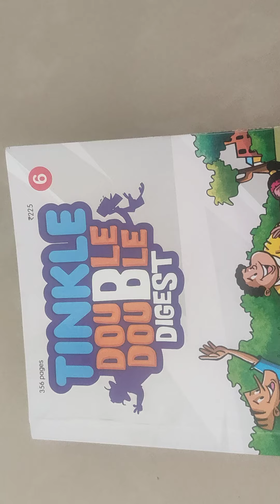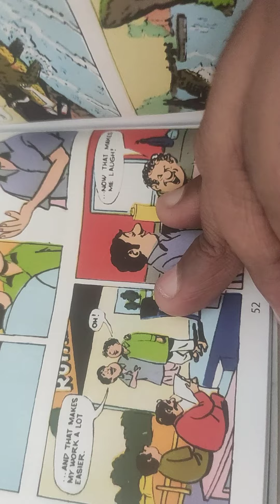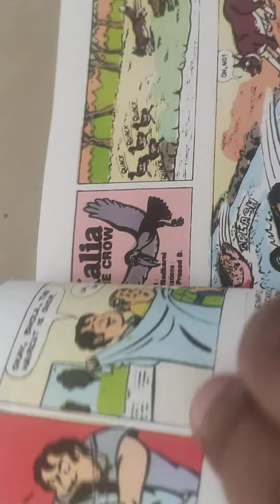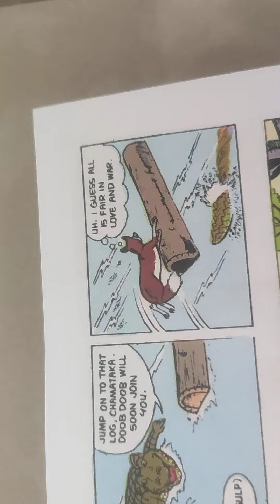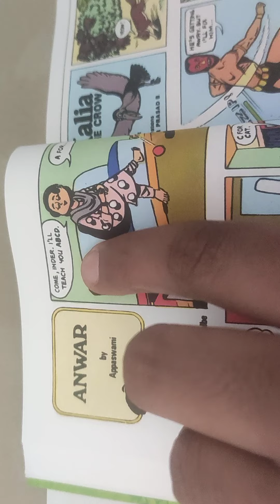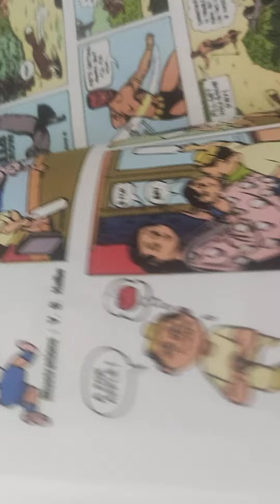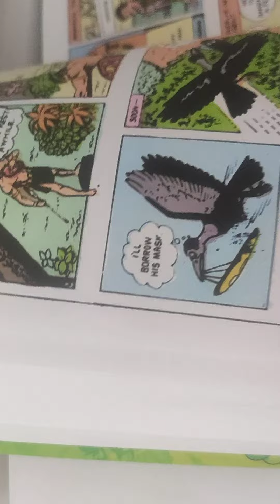Tinkle Double Double Digest. Part 6